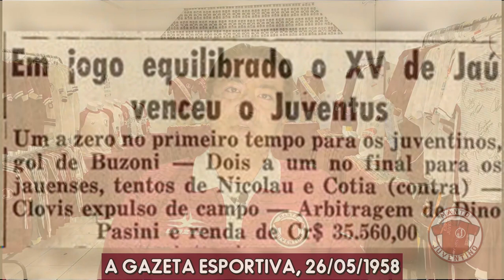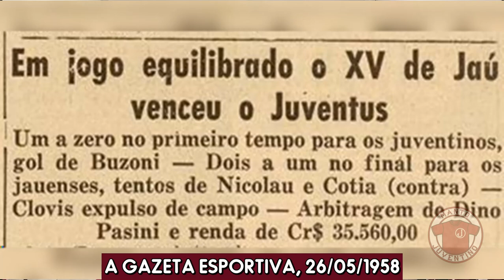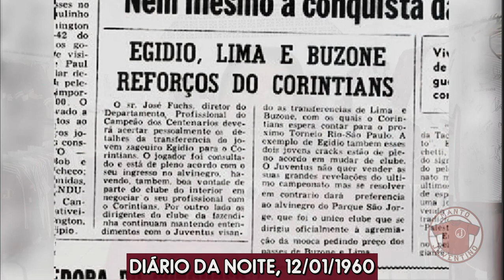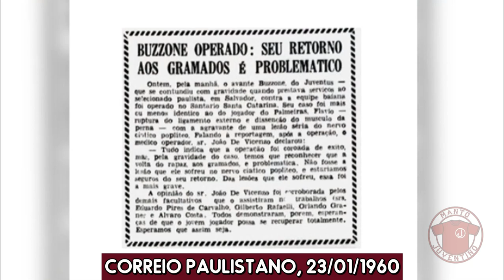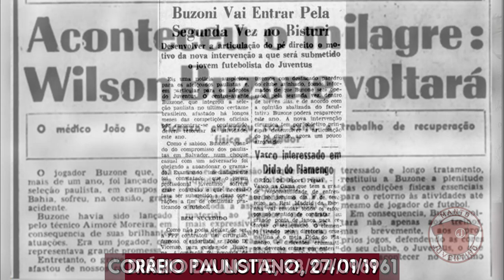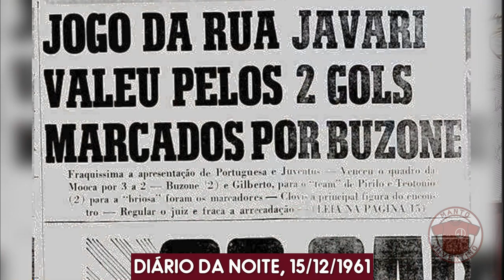WILSON BUZONE, um dos maiores da história do Juventus | Manto Juventino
No vídeo de hoje contamos a história de Wilson Buzone, que nos deixou no dia 11/02/2023. Vamos ver porque ele é considerado o maior atacante que o Juventus já teve e a sua luta para se recuperar de uma grave contusão.